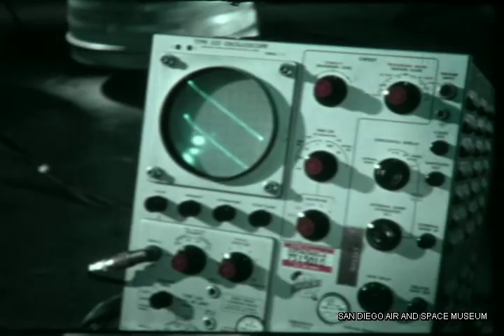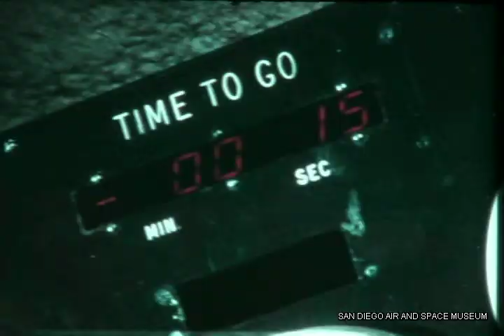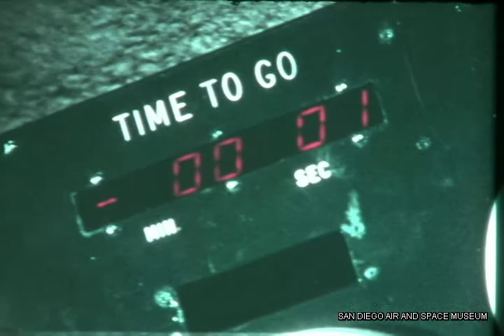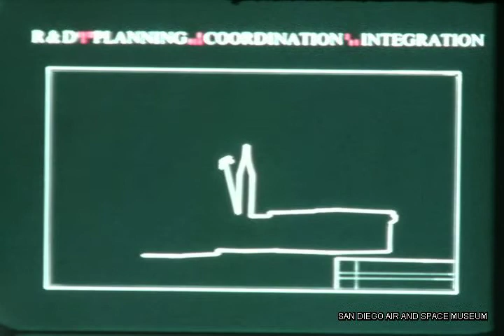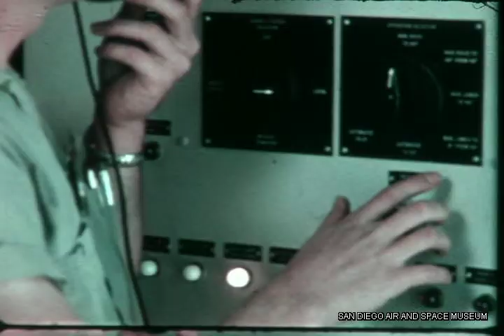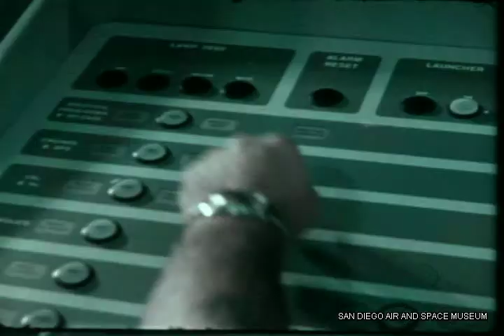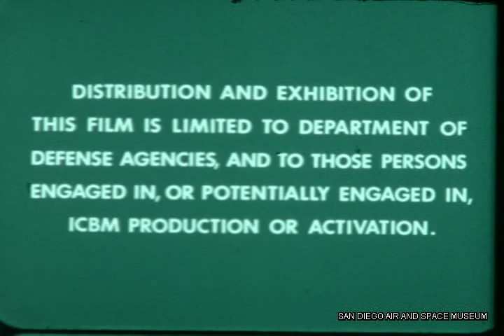Bunker Hill 1964: Atlas Missile Bunker Testing HACL Film 00073